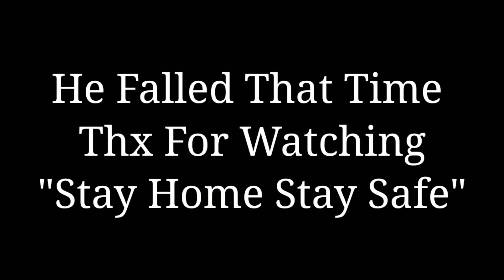ChillManav Vs SiddeshPlayz 1v1 Bedwars Epic Duel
Hi Guys This is me chill manav and stay home stay safe Thx For watching

Intro 0:00
Main 0:10
Outro 3:46